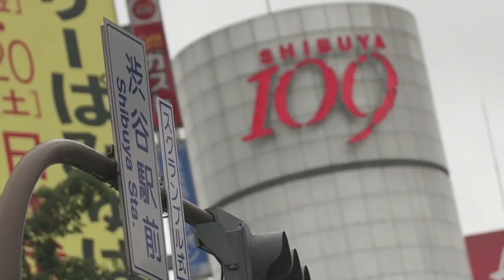Badminton Unlimited | Naoko Fukuman & Kurumi Yonao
Badminton Unlimited
Naoko Fukuman & Kurumi Yonao
“ The East Asian nation can also call upon Naoko Fukuman and Kurumi Yonao, last year’s Total BWF World Championships bronze winners to keep up their ascendancy.
Badminton Unlimited caught up with the world number 9 duo in Tokyo, Japan recently as they were hard at work on the training courts. "